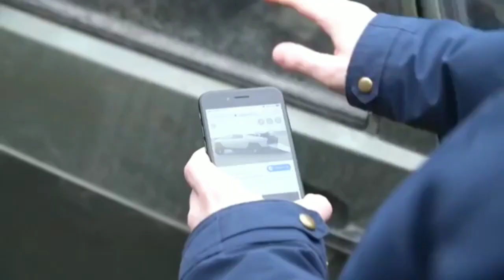YOUTUBERS CONSTROEM UM CYBERTRUCK FUNCIONAL EM MEIA ESCALA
Você ainda não pode comprar o Cybertruck elétrico da Tesla, mas pode obter um veículo que parece bem próximo. Tudo que você precisa é de 666.666 rublos (US$ 10.800 ) e uma atitude descontraída. Por que uma atitude descontraída? As calotas falsas da marca Tesla provavelmente cairão, a julgar por um novo vídeo da coisa correndo por um estacionamento nos arredores de Moscou.

O Cybertruck falso é o trabalho de um grupo de YouTubers russos chamado Pushka Garazh que converteu um hatchback LADA fabricado na Rússia em um aspirante a Cybertruck. Pense nisso como menos um veículo utilitário retro-futurista e mais como um carro pequeno com chapa pintada com spray e soldada como uma concha.